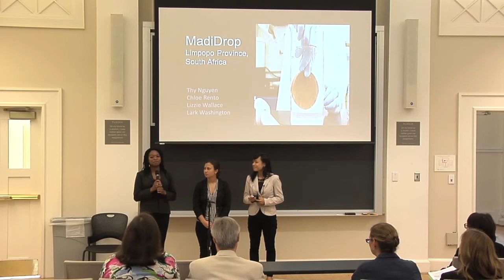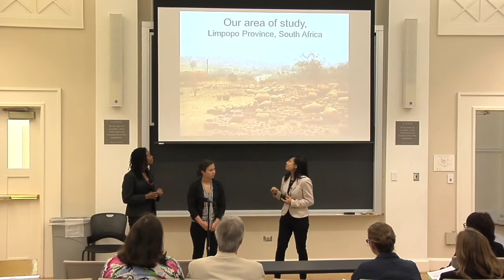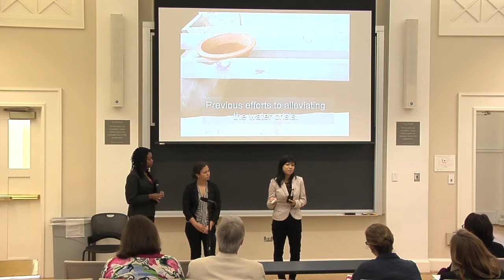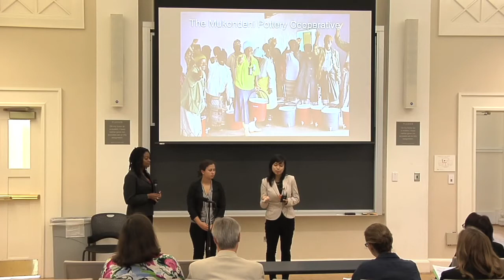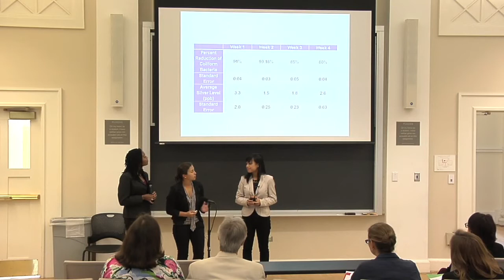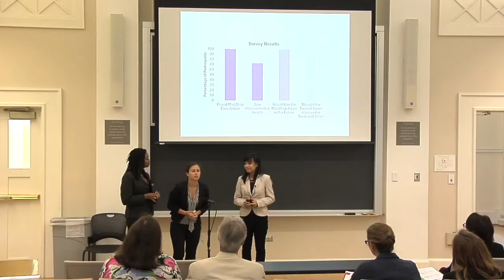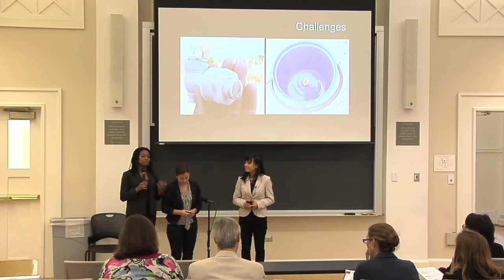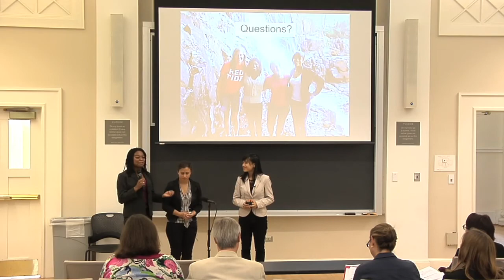Field Testing of the MadiDrop in Limpopo, South Africa (2nd Place Winner)